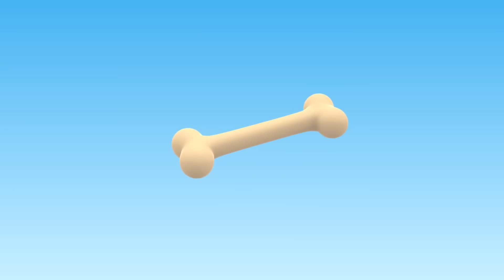Çizgi film Türkçe izle! Akıllı Arabalar ile hayvanları öğren! Çocuklar için eğitici video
Akıllı Arabalar - çizgi film - Türkçe izle! Çocuklar için eğitici çizgi dizinin seçkin bölümler.
00:00 - Pembe akıllı araba Mimi gezmeye gidince küçük kedi onun evine girdi. Çok komik! Mavi araba Max tarlaya gelmiş: burada bir sürü şey hayvanlar var - koyun, inek, domuz, at, köpek! Turuncu pikap Boo top havuzundan hayvanların karınların doyurmak için yemek bulacak. Saman, havuç, pancar, lahana. Hadi hayvanlarımıza gidelim, Akılı arabalar!
06:18 - Akıllı arabalar ve köpek yavrusu. Bugün oyuncak arabalar bir köpek yavrusu ile ilgileniyorlar. Max ona köpek tasması bulmuş. Ayrıca ona oyuncak kemik ve top getirdik. Hangisini en çok sevecek acaba? Hadi birlikte oynayalım!